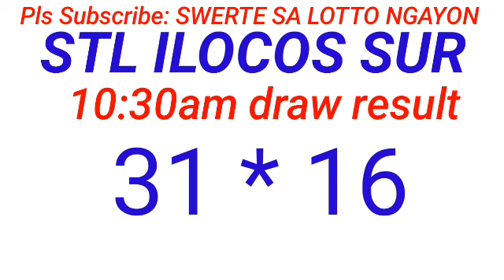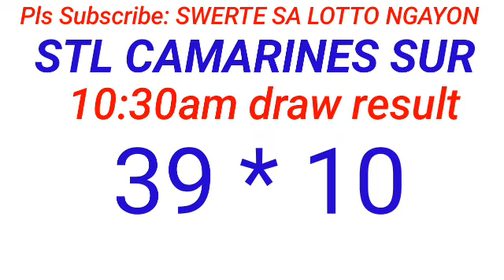STL - LA UNION,CAMARINES SUR,ILOCOS SUR August 6, 2024 1ST DRAW RESULT